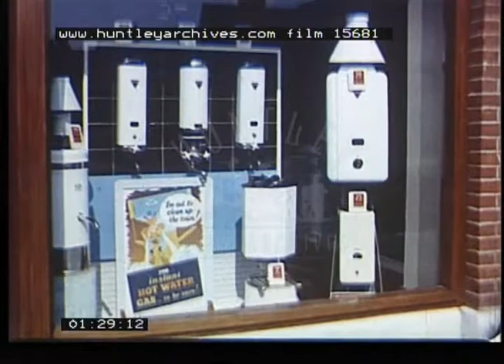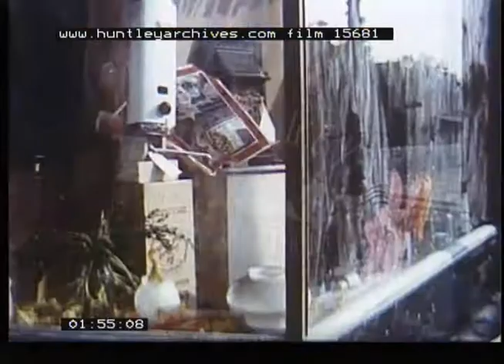Household Appliance Shopping, 1950s - Film 15681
A town street scene with shop fronts displaying electrical goods. A sign 'It's electric clean and cheap'  A similar scene in another town with more shop windows displaying hardware but this town has a smart Gas Showroom.  A couple, Mr and Mrs Jenkins look at the display of Gas appliances in the window.  A small Pekinese dog is there too.
Back at the other town a family, couple with a boy look in the window of a rather dismal looking Gas Shop and a cat wanders in the window display.  They decide to go in but the shop appears to be closed until they realise the door just needs a good push. The comparison between the two shops continues.
At the smart showroom the couple go in and a Salesmen instantly attends and shows them to a seat.
At the dismal looking shop the family go to the Cashiers desk where the Salesman and Cashier stand chatting.
At the smart showroom the Salesman and couple stand by a display fireplace where he gives them all the information they need.
At  the dismal shop the family look at a fridge, the young boy with a toy gun playing up.
The salesman at the smart showroom is showing the couple a display of various water heaters above a sink unit, progressing to cookers and fridges.
At the other shop they look inside a fridge which is not so nice.  The salesman says he has a leaflet and is seen behind a pile of boxes trying to find what he wants.
At the smart showroom the Salesman  has a leaflet to hand for the couple.
The other salesman meantime looks through hundreds of leaflets piled up on his desk and the boy has his gun pointed towards him.
Sometimes there are more people in wanting help than there are salesman and the nice Salesman simply tells a woman he will be with her in a moment.  At the other shop however the room is full and noise level is high all demanding attention around the cashier.  The boy is pointing his gun again and the salesman is seen to shrug and raise his eyebrows. The family leave the shop in a hurry without having bought anything.
Mr and Mrs Jenkins however, finish and thank the salesman for being most helpful having purchased a fireplace.  After leaving the salesman immediately approaches the woman who was waiting.
The Gas Shop on the street of the one town is now closed clearly looking abandoned except for a tramp who is sleeping in the doorway.